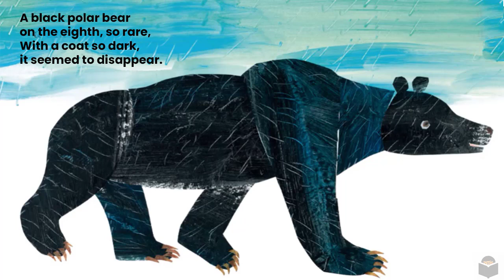The Artist Who Painted a Blue Horse Eric Carle Read Aloud For Kids 🐴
Welcome to Once upon a storybook, where we bring your favorite children's books to life through engaging read-alouds. In this video, we will be reading "The Artist Who Painted a Blue Horse" by Bill Martin Jr. and illustrated by Eric Carle.

In this delightful book, children will discover the joy of creativity and imagination as they follow the story of an artist who boldly paints a blue horse, a red crocodile, and other colorful animals. With its vibrant illustrations and rhythmic text, this book will inspire young readers to explore their own creativity and express themselves through art.

So grab your favorite cozy spot, snuggle up with your little ones, and enjoy this enchanting tale together. Thank you for joining us at Once upon a storybook!